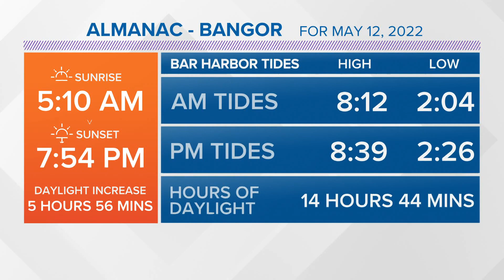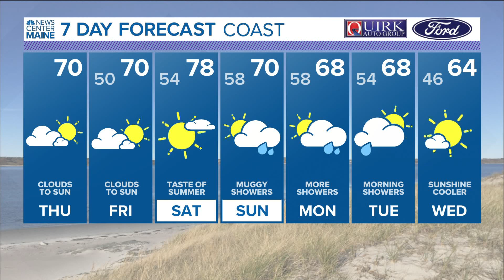NEWS CENTER Maine Weather Video Forecast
NEWS CENTER Maine Weather Video Forecast: UPDATE Thrusday May 12, 2022. 12:00 pm